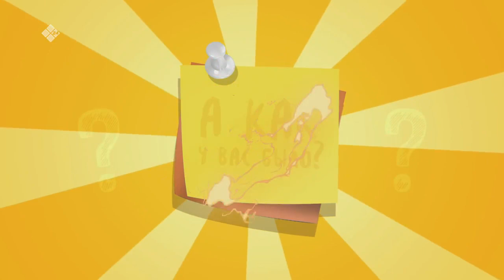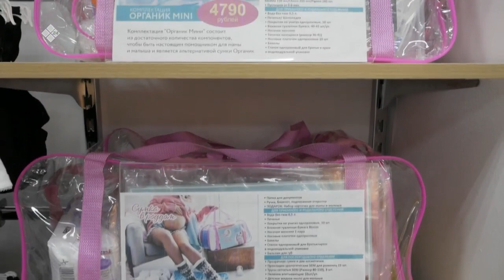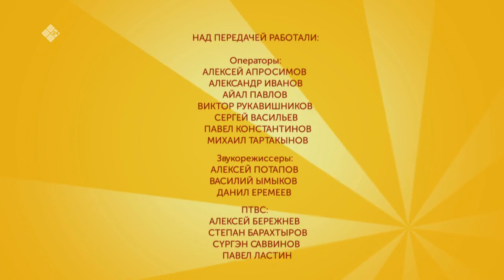«Мы справимся» (19.09.21)